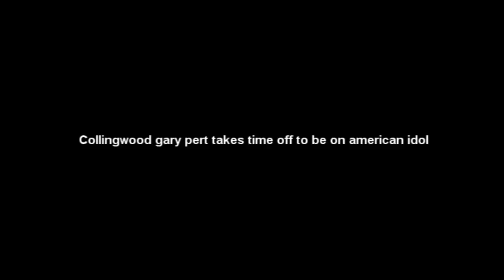Collingwood gary pert takes time off to be on american idol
garry pert is on idol